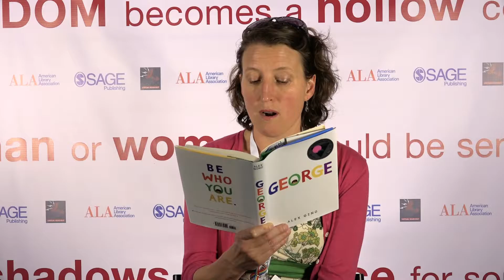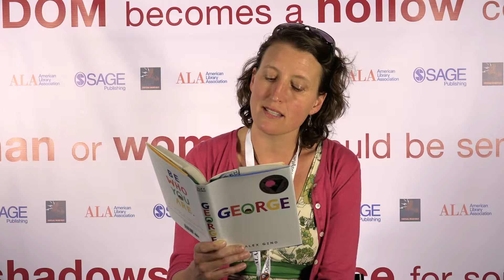Kelly Barnhill for the Banned Books Week 2016 Virtual Read Out!